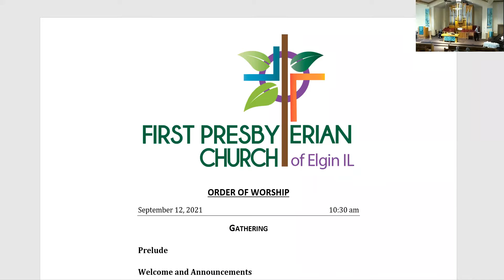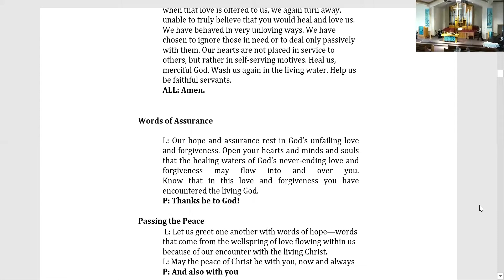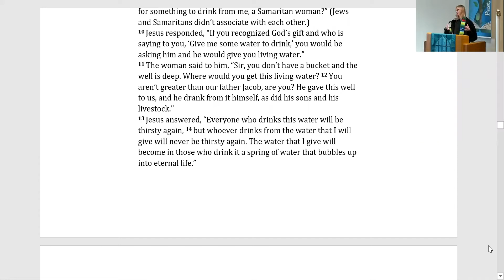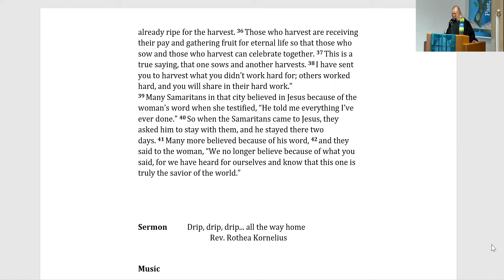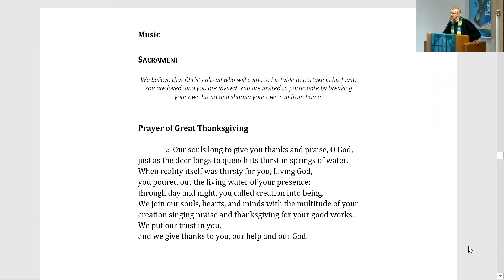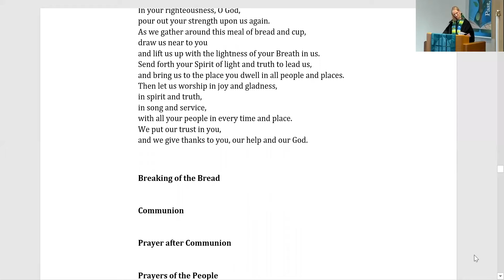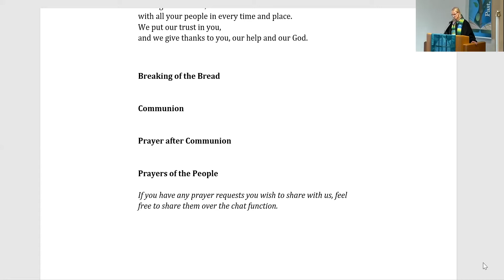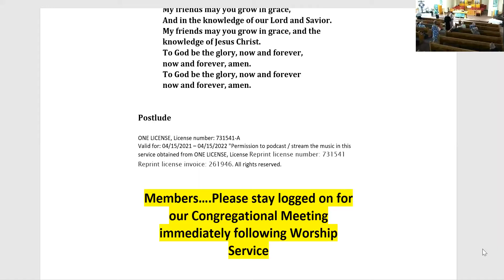First Pres Elgin Worship Service September 12, 2021